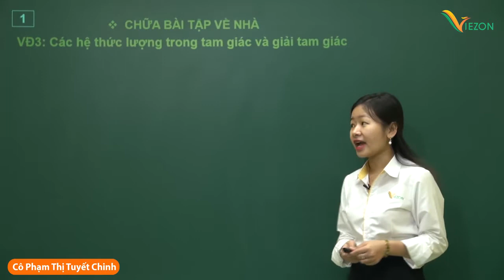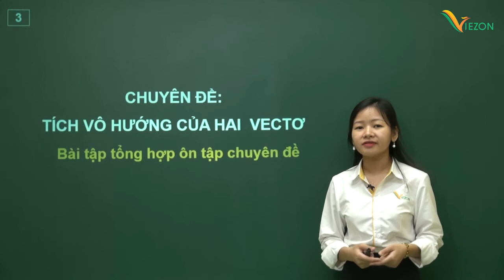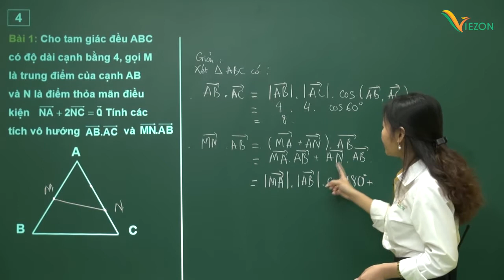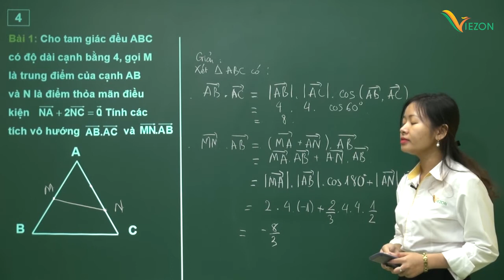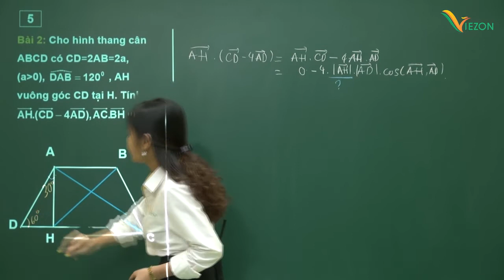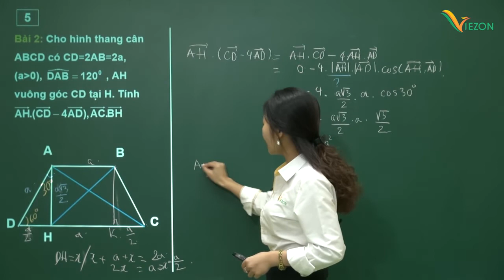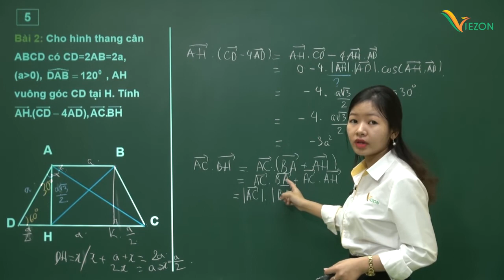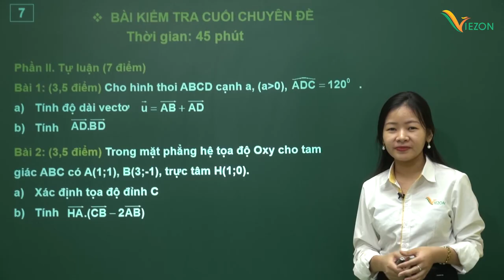Bài tập tổng hợp ôn tập chuyên đề - Tích vô hướng của hai vectơ - Toán 10